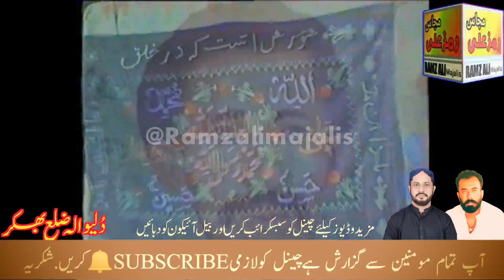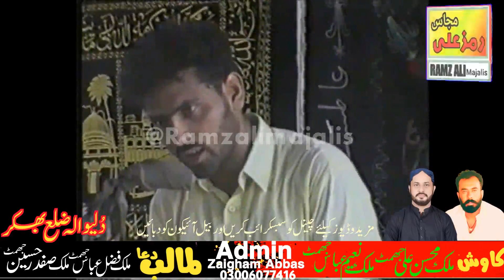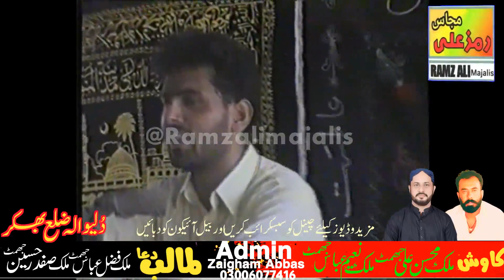میں چودہ سال داقیدی ہاں|yadgar Majlis Shahadat Masooma Qum sa|Zakir Imran Abbas|Majlis Dulewala 2000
masaib and shahadat bibi masooma Qum sa.zakir imran abbas of rawalpindi.majlis aza Dullewala Bhakkar 2000.best majlis.old zakir.purani zakri.masaib imam Musa Kazim as.masaib imam Raza as.